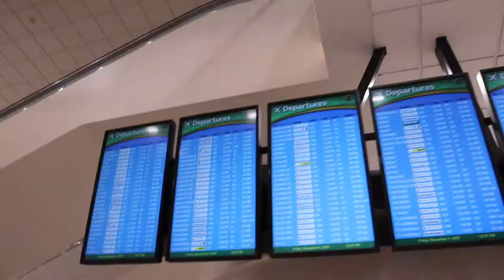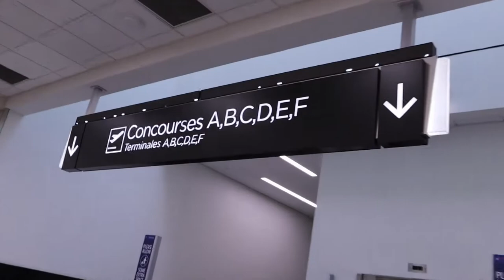TRIP REPORT: Spirit Airlines Airbus A321 Atlanta (ATL) - Chicago O'Hare (ORD)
Welp everyone I was definitely beyond surprised with Spirit's superb service. The seats were actually just fine, the legroom was great, and the service was very very professional. I would definitely consider Spirit again in my future travel plans, which includes flights over 4 hours!! However, if I was taking my suitcase and not just a bookbag (which was all I took for this trip) I would look into other airlines as the fees do tend to add up being costly. But overall, I was super impressed with how far Spirit has come with their service and product!

Be sure to keep in touch with me and my updates on my Instagram! @youngkomet